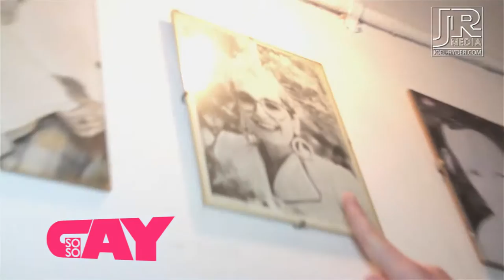So So Gay goes dancing with Robin Windsor